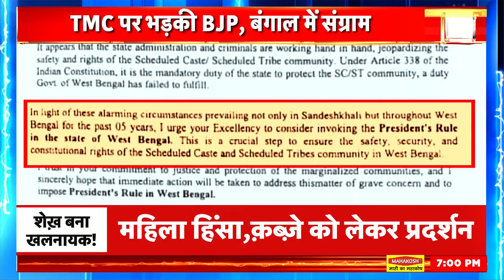Sandeshkhali Violence : राष्ट्रपति शासन की मांग, महिलाओं पर शेख के जुल्म की कहानी | Top News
पश्चिम बंगाल के उत्तर 24-परगना जिले में कालिंदी नदी के किनारे बसा गांव 'संदेशखाली' पिछले कई दिनों से चर्चाओं में है। तृणमूल कांग्रेस के नेता शाहजहां शेख और उसके दो सहयोगियों पर यहां की महिलाओं ने कथित अत्याचार और यौन उत्पीड़न के कई गंभीर आरोप लगाए हैं।